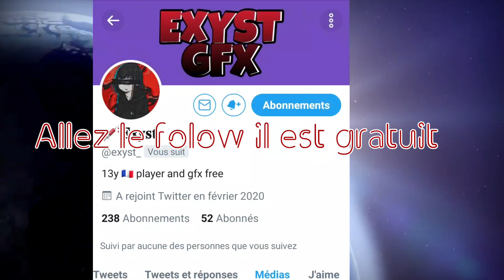Feed | Voilà ce que donne 30 jours de c/s | Fortnite montage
Je fête mes 1 mois de c/s 🥳 mdr
Yo les potes voici la chaine du joueur mobil hyper chaud
Mon Twitter O_Ari
Mon insta O_Ari
Mon minia maker gartuit @exyst (Twitter)
Tags ultra cancer mdrr : ASTUCE, TUTO FORTNITE, DEVENIR FORT SUR FORTNITE, CHANGER CES TOUCHE SUR FORTNITE, BUILD FIGHT, BEST PLAYER PS4, GAMEPLAY FR, FORTNITE FR PS4, WORLD RECORD, FORTNITE MONTAGE, EPIC GAMEPLAY, Fortnite manette, meilleurs paramètres manettes, meilleur paramètre PS4, meilleurs settings manettes, meilleur sensibilité Fortnite PS4, meilleur sensibilité manette, edit rapidement fortnite ps4, meilleur touche fortnite ps4, meilleur Setting ps4, edit manette, G4B, Fortnite Scuf, Fortnite manette Scuf, Fortnite manette palette, Fortnite Zone Morte, innocents new settings, innocents fortnite sensitivity, innocents fortnite settings, innocents keybinds, innocents fortnite controller player, innocents best xbox player, innocents deadzone settings, best pc controller player, innocents settings, fortnite world record, solo squad fortnite, controller settings, chapter 2 settings, Fortnite tuto, Fortnite tuto manette, Fortnite edit manette, edit rapidement manette, tuto edit manette, nouveaux paramètres, Fortntie nouveaux paramètres edit, Tuto settings, Manette tuto paramètres, Manette tuto touches, Meilleurs paramètres manettes, Edit plus vite sur PS4 ASTUCE, TUTO FORTNITE, DEVENIR FORT SUR FORTNITE, CHANGER CES TOUCHE SUR FORTNITE, BUILD FIGHT, BEST PLAYER PS4, GAMEPLAY FR, FORTNITE FR PS4, WORLD RECORD, FORTNITE MONTAGE, EPIC GAMEPLAY, Fortnite manette, meilleurs paramètres manettes, meilleur paramètre PS4, meilleurs settings manettes, meilleur sensibilité Fortnite PS4, meilleur sensibilité manette, edit rapidement fortnite ps4, meilleur touche fortnite ps4, meilleur Setting ps4, edit manette, G4B, Fortnite Scuf, Fortnite manette Scuf, Fortnite manette palette, Fortnite Zone Morte, Lovely, Lalala, Roxanne, innocents new settings, innocents fortnite sensitivity, innocents fortnite settings, innocents keybinds, innocents fortnite controller player, innocents best xbox player, innocents deadzone settings, best pc controller player, innocents settings, fortnite world record, solo squad fortnite, controller settings, chapter 2 settings,Fortnite tuto, Fortnite tuto manette, Fortnite edit manette, edit rapidement manette, tuto edit manette, nouveaux paramètres, Fortntie nouveaux paramètres edit, Tuto settings, Manette tuto paramètres, Manette tuto touches, Meilleurs paramètres manettes, Edit plus vite sur PS4 ASTUCE, TUTO FORTNITE, DEVENIR FORT SUR FORTNITE, CHANGER CES TOUCHE SUR FORTNITE, BUILD FIGHT, BEST PLAYER PS4, GAMEPLAY FR, FORTNITE FR PS4, WORLD RECORD, FORTNITE MONTAGE, EPIC GAMEPLAY, Fortnite manette, meilleurs paramètres manettes, meilleur paramètre PS4, meilleurs settings manettes, meilleur sensibilité Fortnite PS4, meilleur sensibilité manette, edit rapidement fortnite ps4, meilleur touche fortnite ps4, meilleur Setting ps4, edit manette, G4B, Fortnite , Fortnite manette Scuf, Fortnite manette palette, Fortnite Zone Morte, Lovely, Lalala, Roxanne, innocents new settings, innocents fortnite sensitivity, innocents fortnite settings, innocents keybinds, innocents fortnite controller player, innocents best xbox player, innocents deadzone settings, best pc controller player, innocents settings, fortnite world record, solo squad fortnite, controller settings, chapter 2 settings, faze sway settings, tfue settings, Fortnite tuto, Fortnite tuto manette, Fortnite edit manette, edit rapidement manette, tuto edit manette, nouveaux paramètres, Fortntie nouveaux paramètres edit, Tuto settings, Manette tuto paramètres, Manette tuto touches, Meilleurs paramètres manettes, Les MEILLEURES PARAMÈTRES à la MANETTE | Chapitre 2 Saison 2 (Fortnite) !!!LA Fortnite Manette Edit Tuto Paramètre Réinitialiser saison11 Chapitre2 Saison1 Build Modifier Map JENOTEVOSBFRAYS nawys ara araclan3 lenqah Legends JuiceWRLD Trafalgaarr G4B nS JENOTEVOSBFRAYS Sway Tfue Ninja Mongraal Jarvis Skyroz Michou Inoxtag LeBouseuh Doigby TheKairi78 1MinBuildS4 Squeezie Teeqzy Mushway aRaClan FaZe Youtube VeenWay SlayZe Lenquah Pickiss Srambad Fortnite Space Exemple ReYoZ manette PS4 Controller Console NicoFPS Tonyor Cumly ZeboO Reyoz Fortnite GOTAGA nuziak VoXys legacy Yorky Zeelest wig sasky nawqwa S7 S7Builders S7AzoX Cumly Prism PrismGang Ladeter Ladéter elnino TheVic Scrim endzone scrimps4 findezone Maxences Fortnite FortniteFR FortnitePS4 FortniteLive LiveFortnite PP Live LiveFR FortnitePP FortnitePartiesPersonalisées FortniteBattleRoyale PartiesPersonalisées FortniteBoutique FortniteConcours FortniteEvent Fortnite FortniteFr StarWars TheKAIRI78 - Slash Kun - NexTaz - Dr_Horse - Michou - FarsAttack - Inoxtag - Duo - aRa clan - yB clan - ZRKGlitcher - Doigby - GOTAGA - Skyrroz - Skyyart - Thoomas - L'étoile Noire